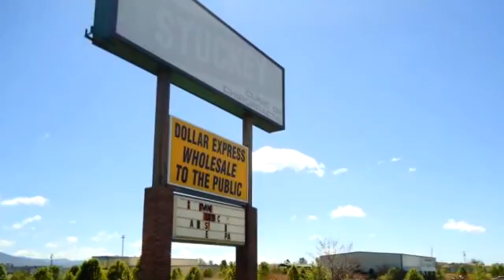Commercial for sale - 3205 Highway 76, Chatsworth, GA 30705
Light Industrial or Business-Service Type Commercial Steel Building on 3.66 Acres in Business District of Chatsworth on Hwy 76. Excellent office/warehouse set-up. Zoned C2 by City of Chatsworth. No Disclosures. Sold "As-Is". Prices for Quick Sale.

Bedrooms: 0
Bathrooms: 0
Square Feet: 6000
Price: $483,000